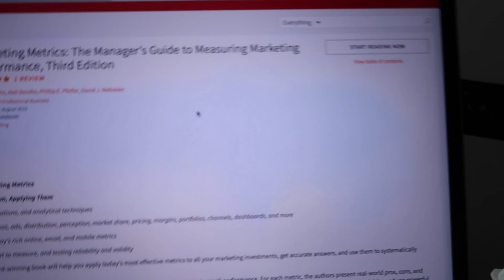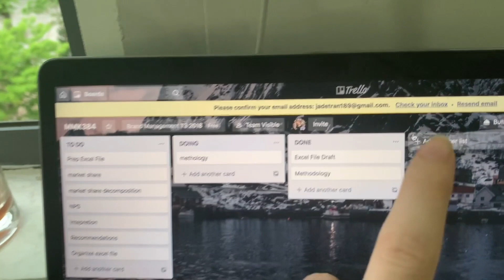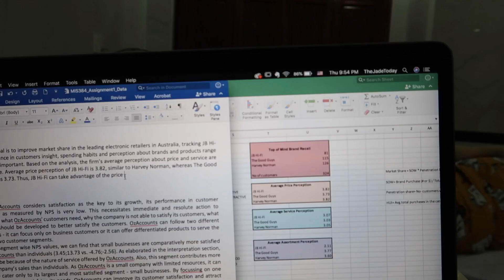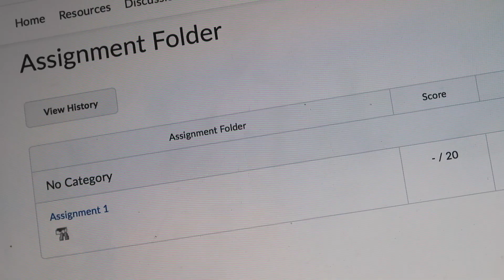Thử Thách 48H Hoàn Thành Assignment | Focus in Corona Pandemic 2020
Video này là thử thách cho chính bản thân mình về sự tập trung hoàn thành công việc hay cả assignment  *Get Shit Done*! Và mình đã nhận ra kỷ luật mang lại sự tự do cho bản thân thực sự. Hi vọng là mình sẽ giữ vững tinh thần kỷ luật tốt, lao động tốt.
Video cũng show cho mọi người về cái "lịch trình" một ngày ở nhà mùa dịch Corona của mình là như thế nào nữa. Hi vọng mọi người thích video này ạ!!!
ABOUT ME:
Hi,
Mình là Bảo Ngọc, nay là sinh viên năm cuối chuyên ngành Marketing, Thương Mại tại trường đại học Deakin (Melbourne, Úc). Mình cho ra video mỗi tuần về nhiều nhiều chủ đề về Lifestyle, Business và những gì hay ho nảy ra trong đầu mình. Và đây chính là nơi để mình ghi lại chặng đường trở thành một phiên bản nâng cấp của bản thân trong vòng những năm 2X của mình.

ABOUT CHANNEL:
Hi! I’m Jade and I am a junior at Deakin University (Melbourne, Australia) studying Commerce, majoring in Marketing. Here’s the journey to become a better version of myself in my 20s.